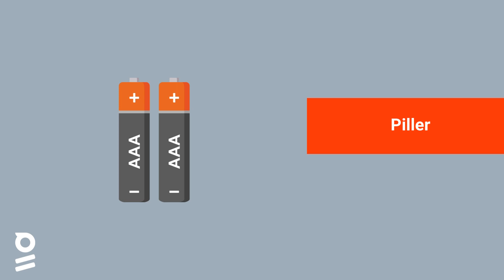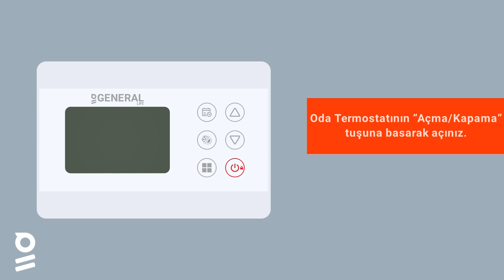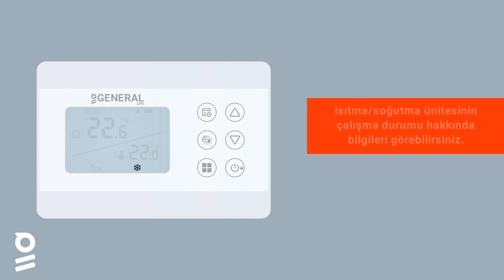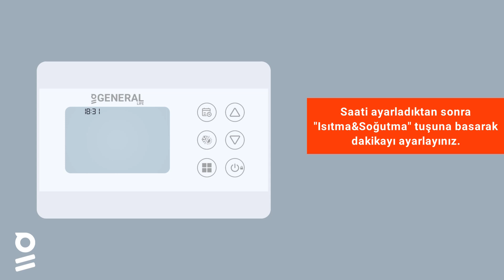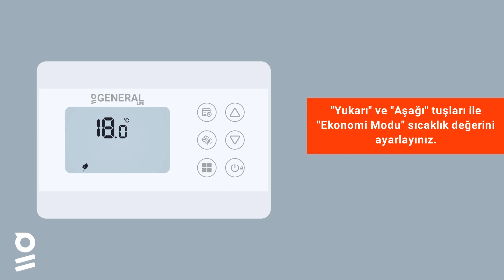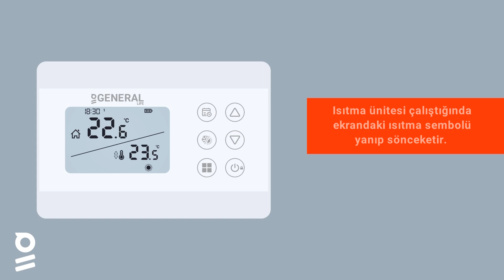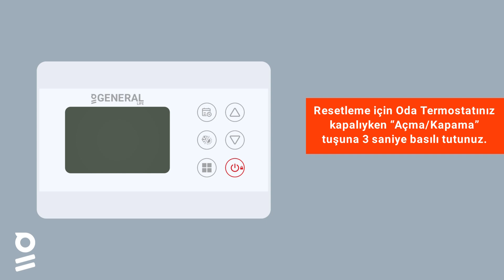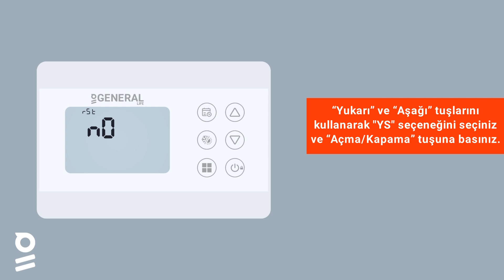GENERAL HT300S RF - Haftalık Programlı Kablosuz Oda Termostatı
Kurulum ve Kullanım Videosu

00:00 Giriş
00:13 Kutu İçeriği
00:35 Modem - Kombi Bağlantısı
01:35 Oda Termostatı Kullanımı
02:33 Saat ve Gün Ayarı
03:42 Mod Ayarı
05:14 Kalibrasyon Ayarı
05:50 Oda Termostatı - Modem Eşleştirme
06:34 Oda Termostatı Resetleme